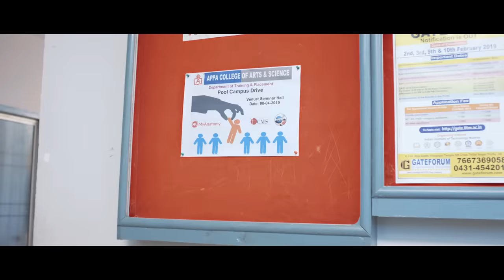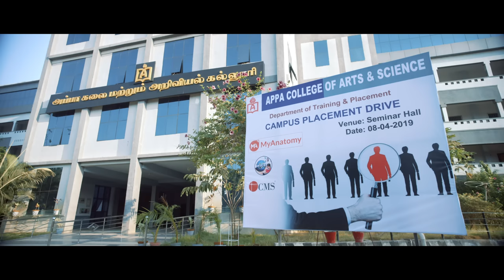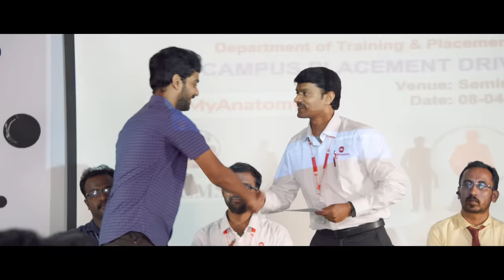Adutha Saattai | Vegadha Veyilula Video Song | Samuthirakani, Yuvan, Athulya | Justin Prabhakaran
Watch the inspirational video song of 'Vegadha Veyilula' from the upcoming Tamil action-drama 'Adutha Saattai', a sequel to the 2012 movie Saattai, written and directed by M. Anbazhagan, Produced by Dr. Prabhu Thilak & P. Samuthirakani under the banner 11: 11 Productions & Naadodigal. The movie stars P. Samuthirakani,  Athulya Ravi, Thambi Ramaiah, Rajashri Ponnappa amongst others. Music by Justin Prabhakaran. Muzik247 is the official music partner.

Singer : Kanchi B. Rajeswari
Lyrics :Yugabharathi
Music Director: Justin Prabhakaran

BACKING VOCALS :

SAM P KEERTHAN, SENTHIL DASS, YOGI SEKAR,SHIBI SRINIVASAN,DEEPESH,NAVEEN,
SEBASTIAN SATHISH,SAM SOLOMAN,PRIYA PRAKASH,KARPAGAM,HEMAMBIGA,
AISHWARYA RAVICHANDRAN,DIVYA SATHIYAMOORTHY

FLUTE – VIJAY ANAND

TAPES –  SHRUTHI RAJ, RAJU

TABLA, DOLAK, GADASINGARI, KANJIRA – BALU

ELECTRIC GUITAR ,ACOUSTIC GUITAR, GUITALELE – JOSEPH VIJAY, SAM SOLOMAN

BASS – KEITH PETERS

RHYTHM ARRANGED BY BARATH DHANASEKAR

ADDITIONAL KEYS – SEBASTIAN SATHISH

MUSICIANS CO-ORDINATORS : ANTONY RAJ (THE STATION INN), NIRMAL RAJ
    (HYMN STUDIO)

RECORDING ENGINEERS :  SUJITH SREEDHAR ( 2BARQ ),
AKHIL ALEX MATHEW ( 2BARQ),
SENTHIL PRASAD ( VANAJ KESAV DIGI AUDIO WAVES )

SONGS MIXING ENGINEER – BALU THANKACHAN (20DB STUDIO) ,  RAMJI (UNIQUE STUDIO), B.THIRU ( BERACHAH STUDIOS CHENNAI),

MIX ASSISTANT - ELWIN JOSEPH( 20DB STUDIO )

SONGS MASTERING ENGINEERS - BALU THANKACHAN (20DB STUDIO),RAMJI (UNIQUE STUDIO),N. DAVID SELVAM (BERACHAH STUDIOS CHENNAI)

ALL SONGS COMPOSED &ARRANGED BY N. JUSTIN PRABHAKARAN

Movie credits:

Writer and Director: M. Anbazhagan
DOP:  Rasamathi
Editor:  Nirmal
Art:  R.  Vijaya kumar
Stunt:  Silva
Production executive.  A. S.  Sivachandran
Stills Manian
Costumes.  Natraj
Make up.  Chandru
Pro:  Nikhil
Designs:  Saviyo

Amazon Music